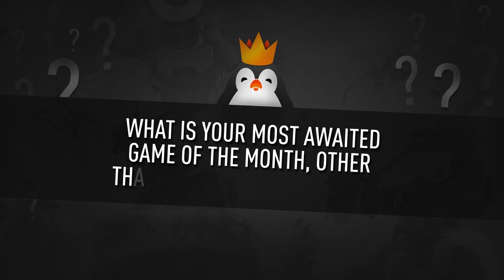Top 5 PC Games of May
Close all doors, hang thick curtains and ready your rig, because you're spending this May nice and cozy at your PC. Thinking of going outside? We're afraid there are games that simply won't let you do it.

Save on every game!